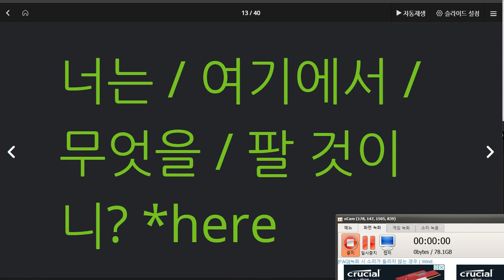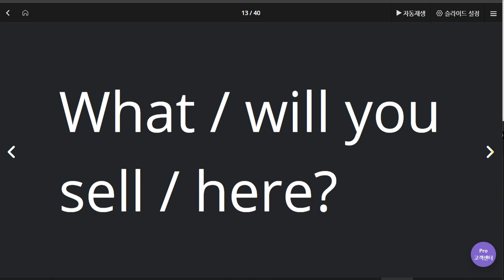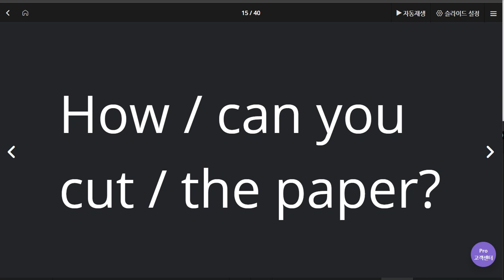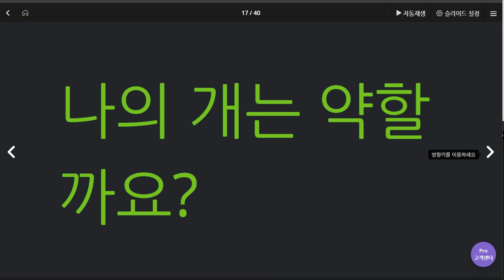김지호 2020 06 12